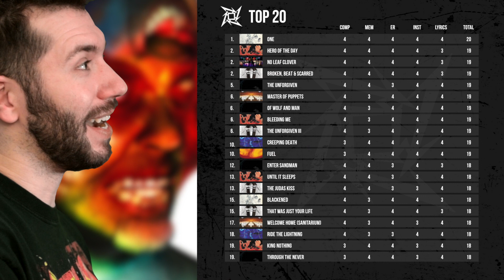Rocker Review: "Atlas, Rise!" (Metallica)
Is “Atlas, Rise!” my new most favorite Metallica song? Let's use math to find out!

00:00 - Intro
01:34 - Song
22:51 - Composition Score
24:16 - Memorability Score
25:07 - Emotional Response Score
25:41 - Instrumentation Score
26:10 - Lyrics Score
30:01 - Final Score & Top 20